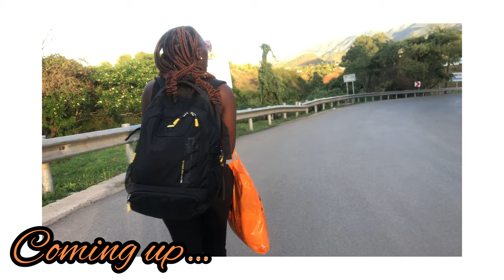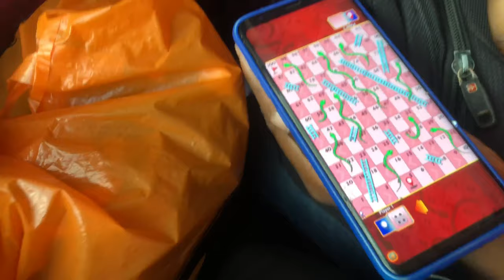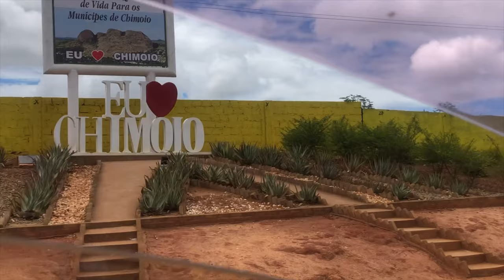TRAVELING FROM ZAMBIA TO MOZAMBIQUE BY BUS | Going Home After 3 Years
After not being home for 3 years. My young brother & I decided to visit home & use the bus. I also show you a few places around.

Music supported by
Background MusicWithout Limitations
@FreeBackground MusicForCreators
smarturl.it/HothamMusic

    If it’s your first time watching this channel welcome 🥳🥳🥳. Hope you enjoyed the video . I have many more feel free to binge watch 😁.